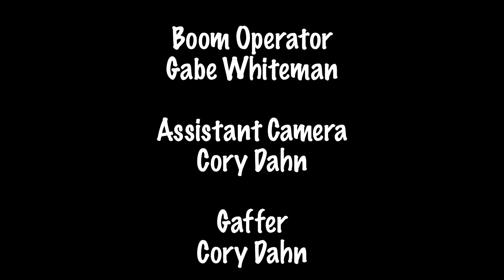The Silent Truth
My "One Scene, One Line" film for Cinema Production 2. The only requirement of this film is that it be under a minute and it have the line "Shut up" in it. Enjoy!!